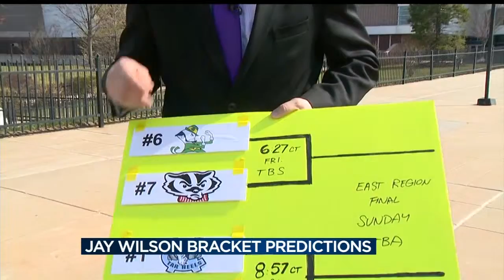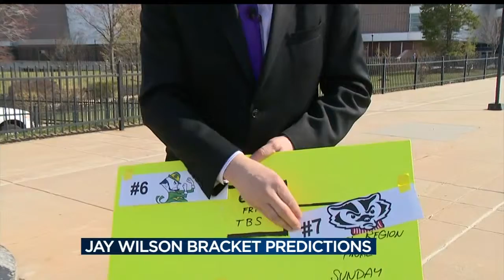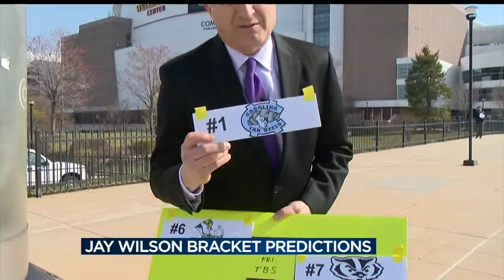Jay Wilson 2016 NCAA Tournament bracket predictions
Jay Wilson is LIVE in Philadelphia with his 2016 NCAA Tournament Sweet Sixteen bracket predictions.